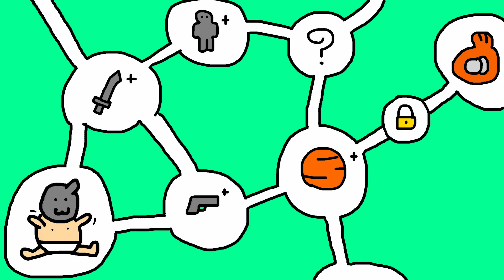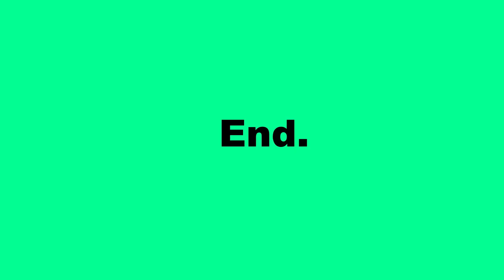Warframe Beginner Guide: How To Git Gud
General Idea of how to git gud in Warframe.